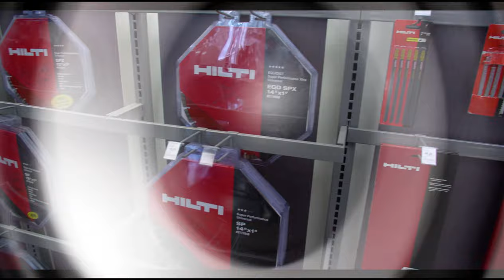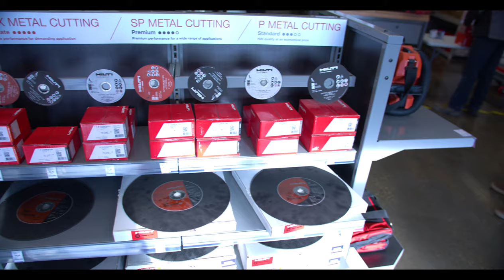HILTI Amazing New Tools Inside The STORE!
This is Kronies In A Hilti Store, a Construction Kronies production. Here we take you on tour through the local Hilti Store here in Edmonton, Alberta. I want to thank the guys there for letting us take the shots! Access the latest in construction video right

Chris Konkle.